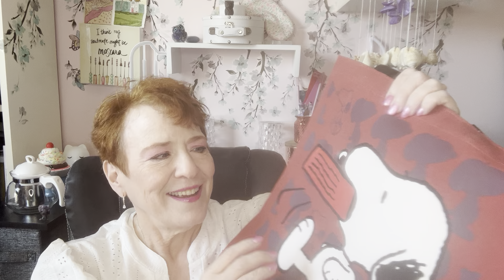ASMR - a collective haul Sephora, Bookstore, Miniso & Crystals. Lots of tingles for you.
ASMR - a collective Sephora, Bookstore, Miniso and Crystals. Lots of tapping, scratching and over explaining

Amazon Gift List

U.S.
The Rooted Fern. Use this link please

Canadian
Benz Genz
List at Sea Candles
Oscar and Birch
Coco and Kane Candles

Fave stores
Gona Jewelry
Dossier

My address
Kimberley B
North York
RPO Steeles west Ontario
M3J 0H8
Canada